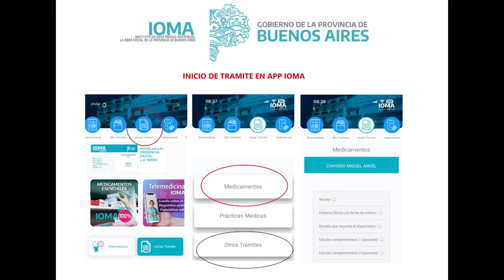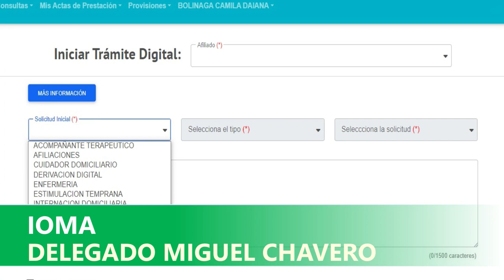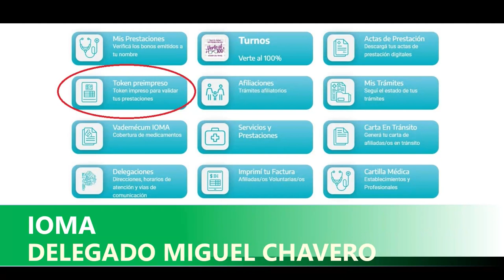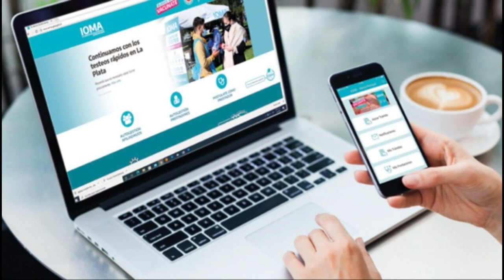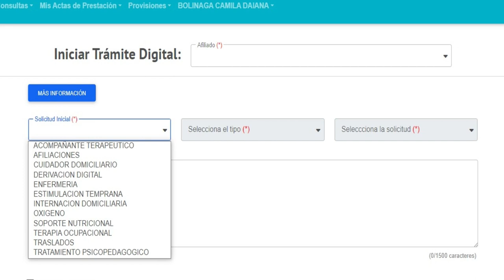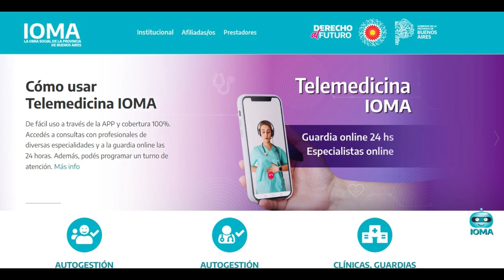IOMA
DELEGADO MIGUEL CHAVERO